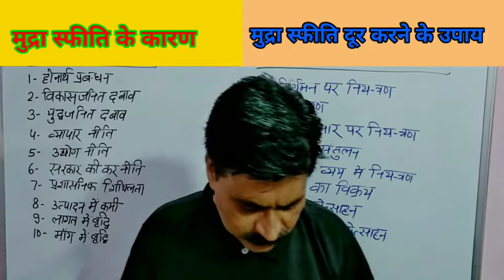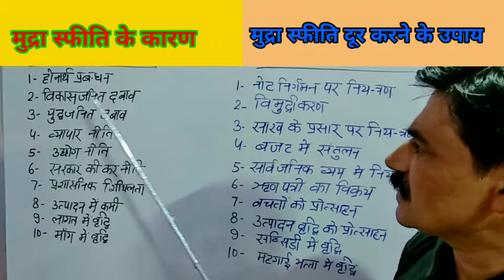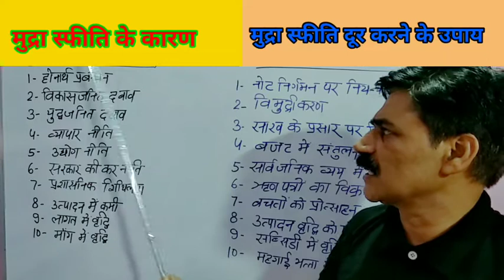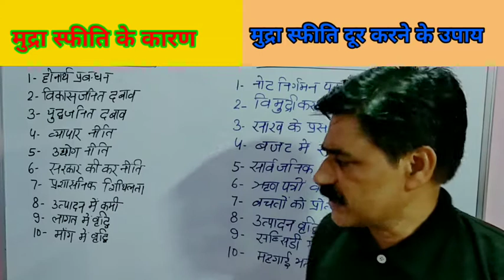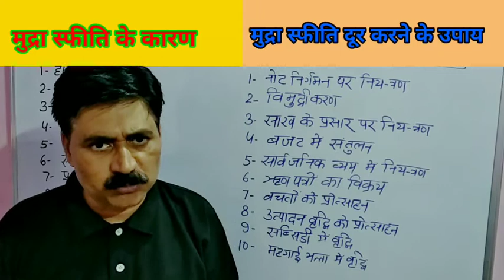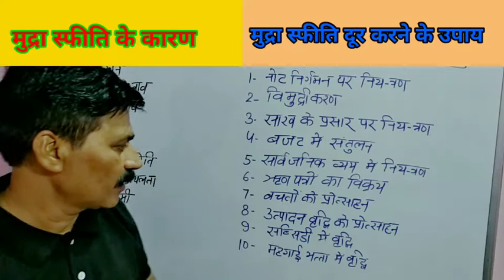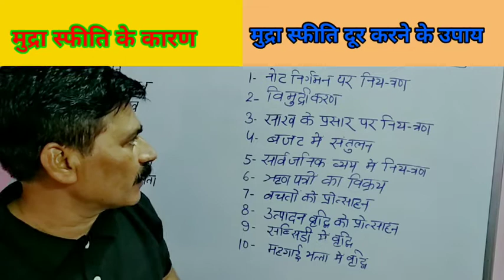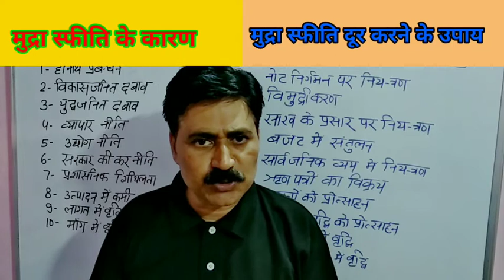Inflation : Causes and Control